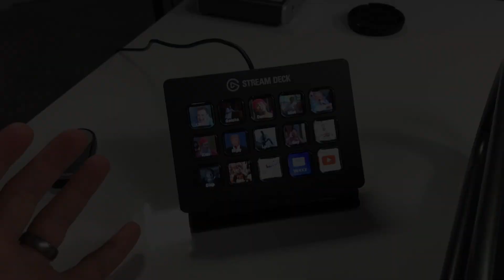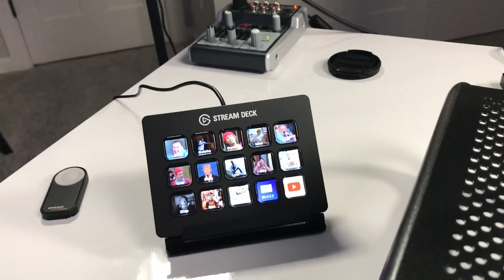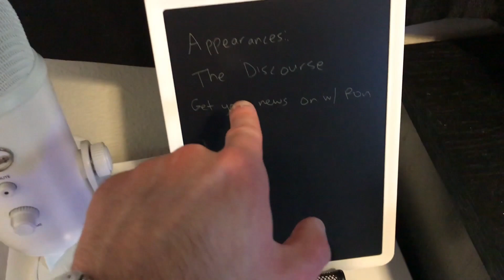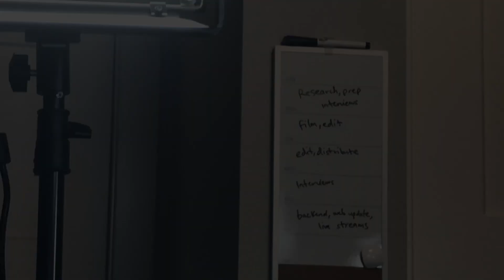The Humanist Report New Studio Tour!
A behind-the-scenes look at our brand new, viewer-funded studio!